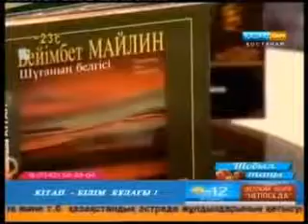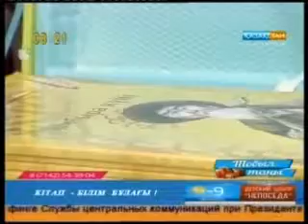Городская библиотека им. Н. Островского г. Костанай / Тобыл таңы - 5.01.2016 г.